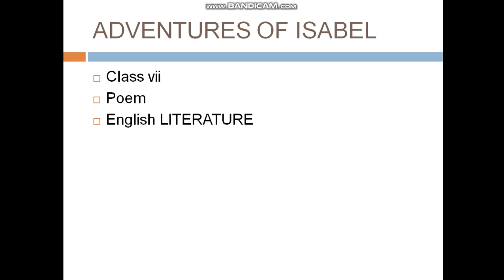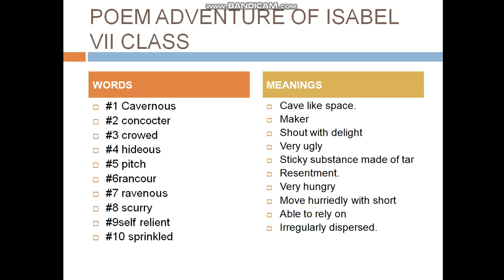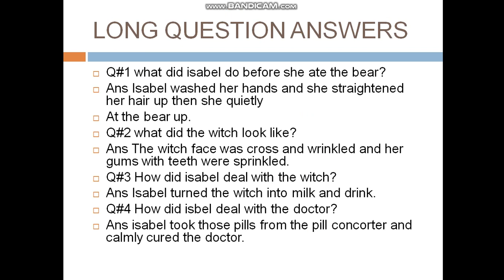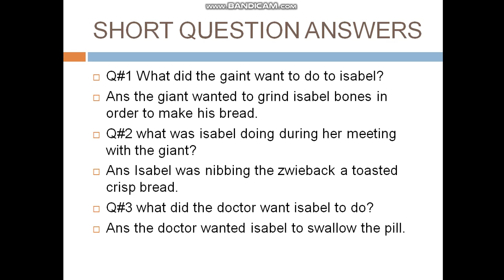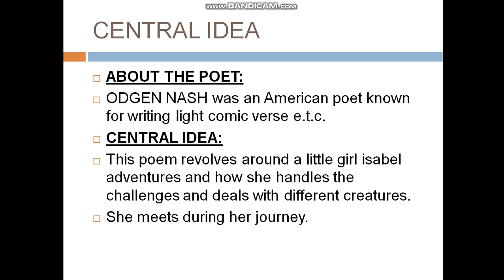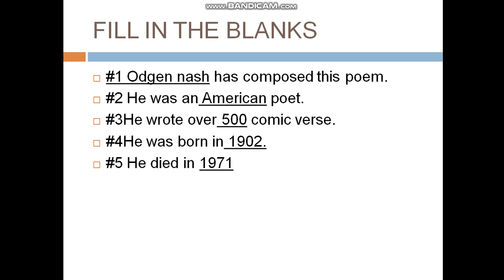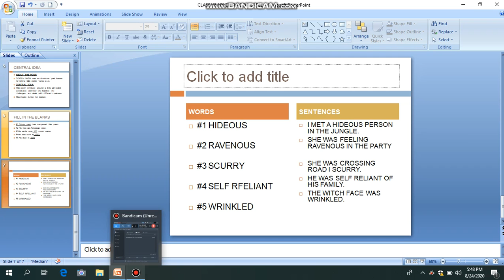VII CLASS POEM THE ADVENTURE OF ISABEL NOTES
it's a poem of our English Class vii oxford publication in this lecture I had uploaded all the notes of this poem